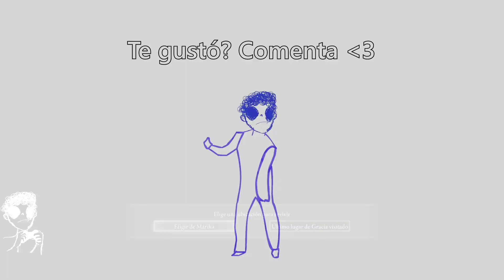ME ENFRENTO A UN GIGANTOTE | Elden Ring #4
Me salte un chingo de content XD